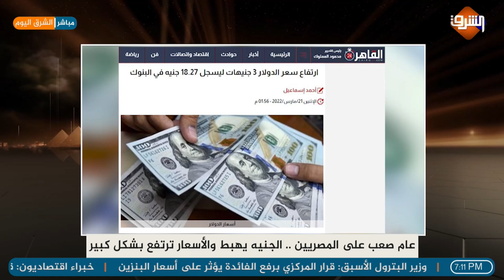انيهار الجنيه المصري أمام الدولار بعد قرارات الحكومة وإرتفاع جنوني في الأسعار